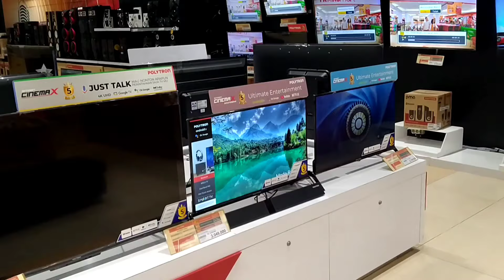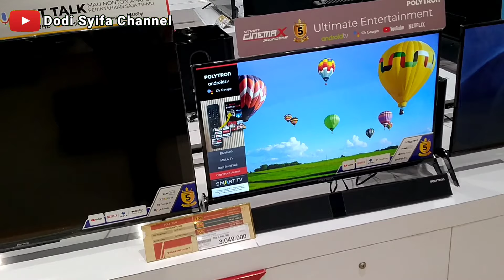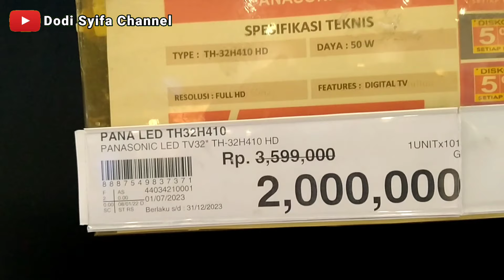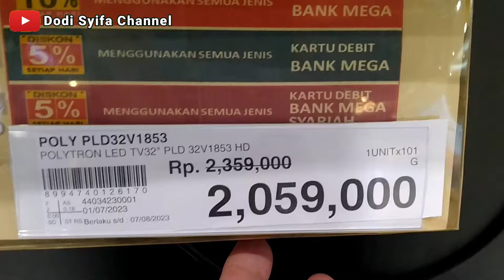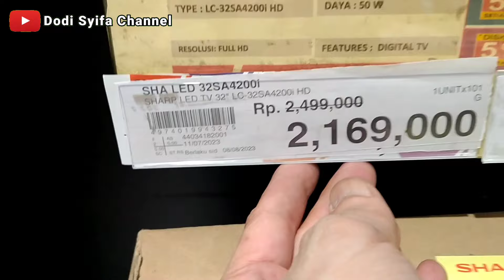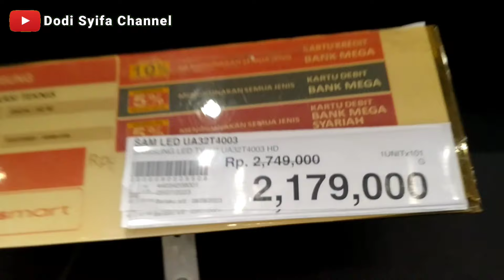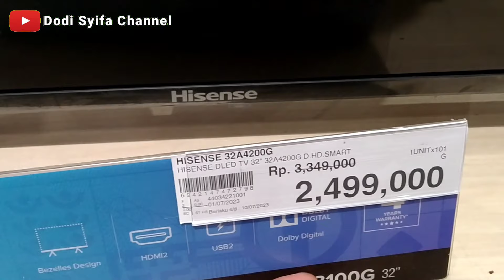HARGA TV 32 INCH SEMUA MERK TERBARU 2023 | Berikut Spesifikasi | Update Juli 2023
Berikut Update Harga TV LED 32 Inch Terbaru di Bulan Juli Tahun 2023

Semoga Bermanfaat !!!

tv
harga tv
harga led tv
lg
samsung
sharp
panasonic
tv 32 inch
tv 43 inch
harga tv 32 inch
tv murah
tv terbaik
smart tv
google tv
tv sharp 32 inch
tv LG 32 inch
tv samsung 32 inch
tv panasonic 32 inch